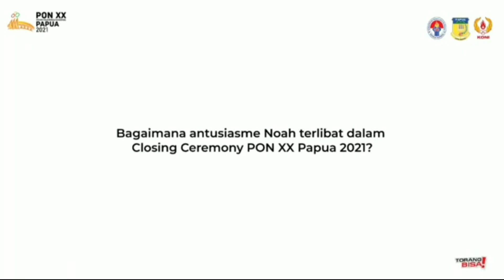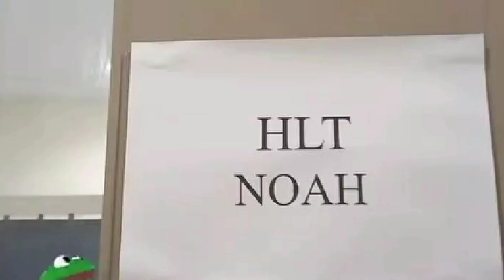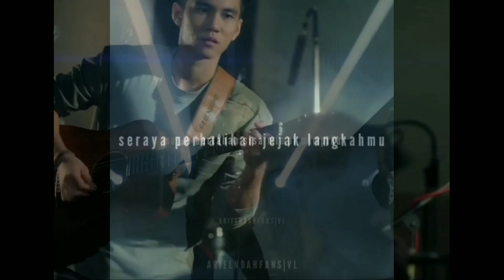🔴 TORANG BISA ‼️ PERSIAPAN ARIEL NOAH DI ACARA PENUTUPAN PON PAPUA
HATUR NUHUN=
@Luna Maya
@icip icip DinaKekeWindy
@NOAH OFFICIAL
@IT'S ME BCL

Video lengkapnya ada di chanel
ICIP ICIP DINAKEKEWINDY